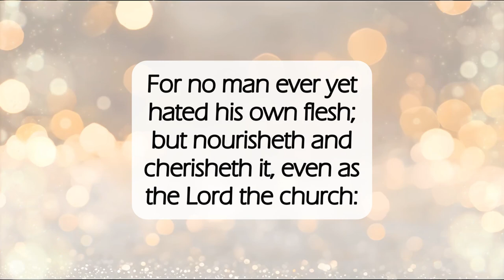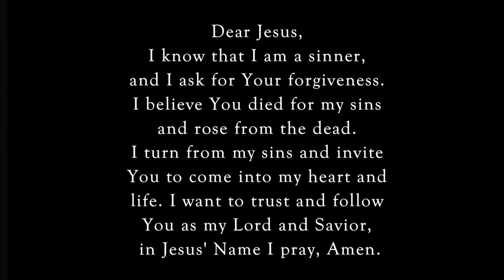Two Become One💕dailyword